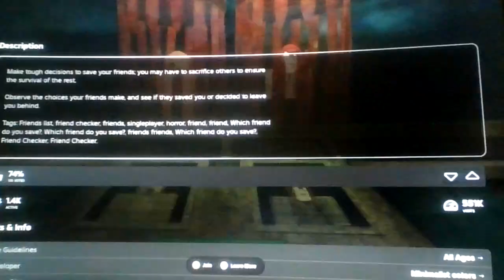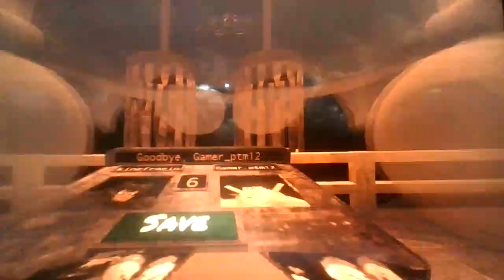Roblox, but i have to choose with friend i want to save...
No thumbnail, too lazy...